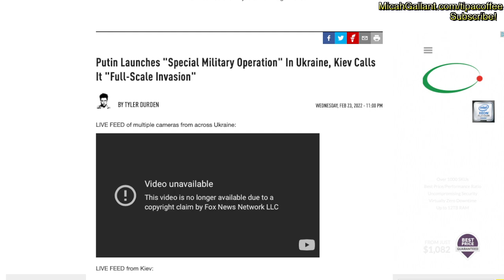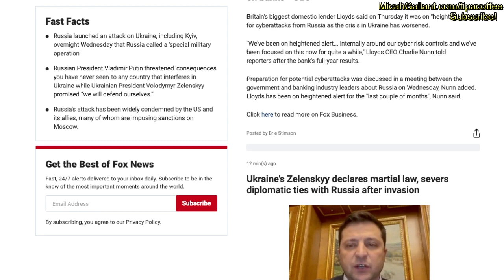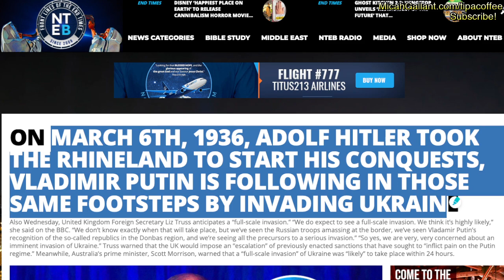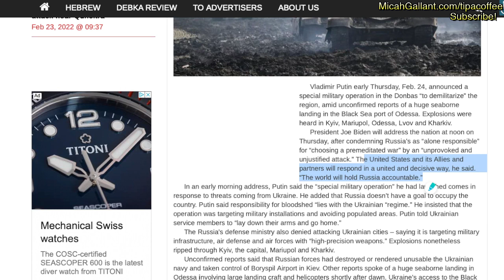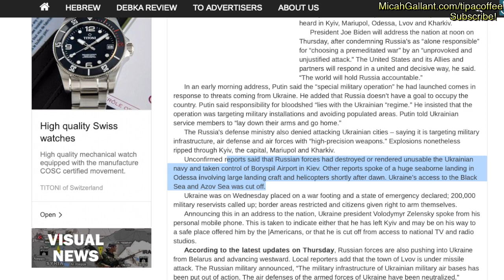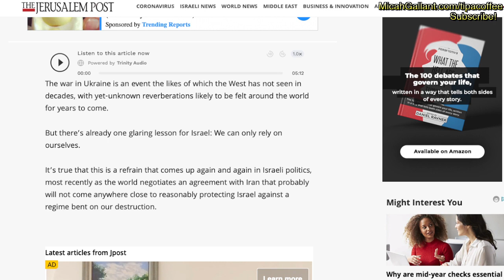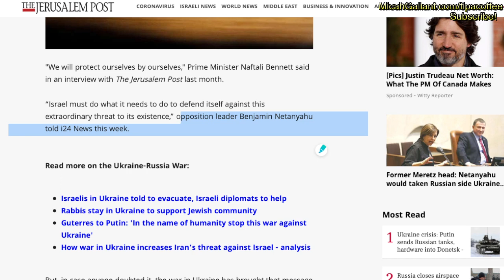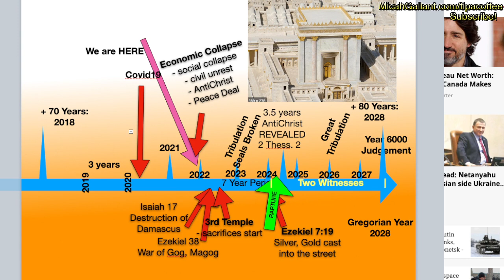BREAKING: War In Europe. Ukraine Invaded.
17 For God sent not his Son into the world to condemn the world; but that the world through him might be saved.

18 He that believeth on him is not condemned: but he that believeth not is condemned already, because he hath not believed in the name of the only begotten Son of God.

Crypto Addresses:
Litecoin: LaJ41i9wt3zydeNyzxE8Ks2Aa3eYeCAVow
Bitcoin: 1MtDiBp7ug3ikeCyWEhhS7Dg1Qrbe1uyjG
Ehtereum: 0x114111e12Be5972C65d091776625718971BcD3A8